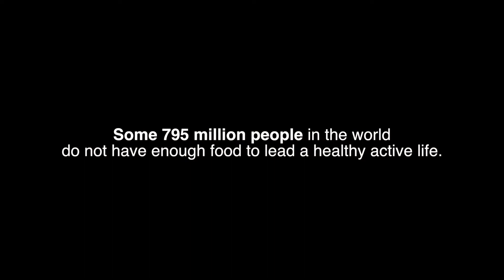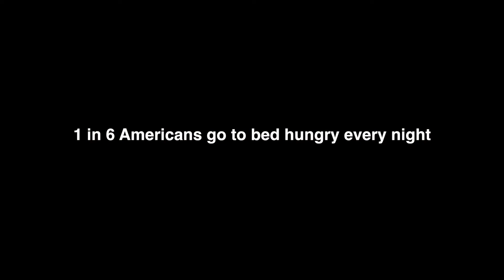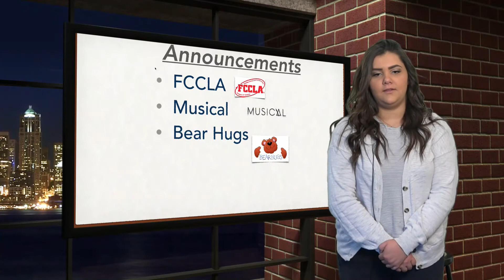LHS News 11/15/16